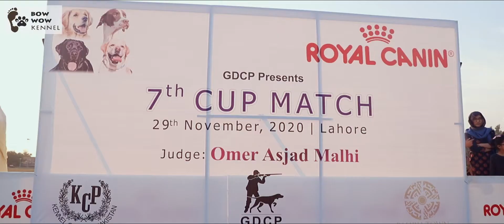Nasir Malik | President GDCP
President of GDCP Nasir Malik one of the icons is here at Bow wow. Let's here what he wants to say.